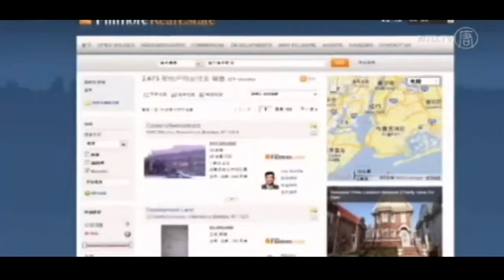Faith Hope Consolo leads at 1st Annual Real Estate Expo